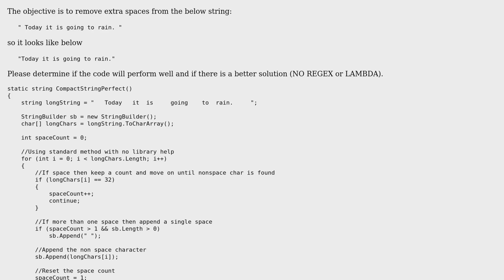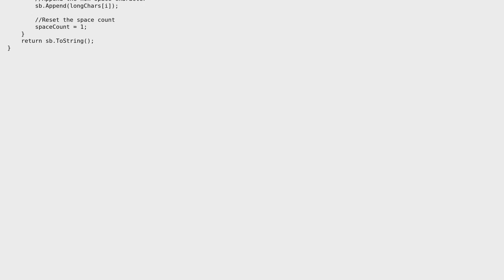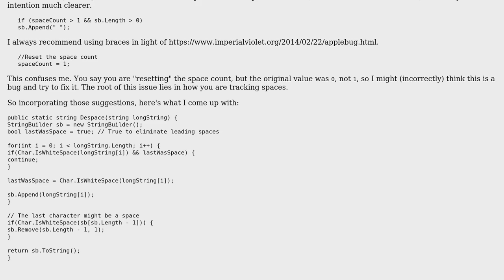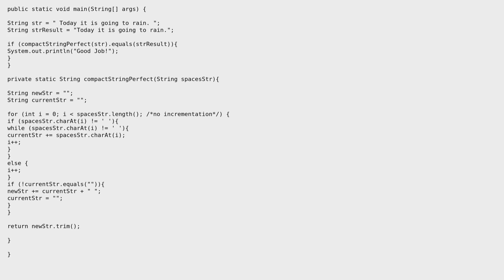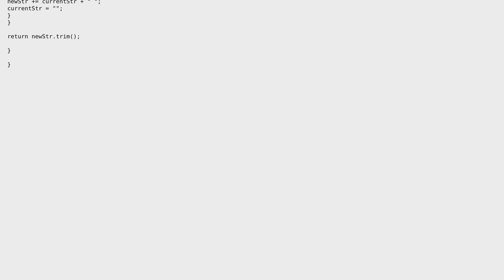Remove extra spaces from a string without using Regex or any internal library methods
With thanks & praise to God, and with thanks to the many people who have made this project possible! | Content (except music & images) licensed under CC BY-SA | Music | Images & others | With thanks to user Syed user Jamal user cbojar user 200_success and the Stack Exchange Network Trademarks are property of their respective owners. You are responsible for your own actions.